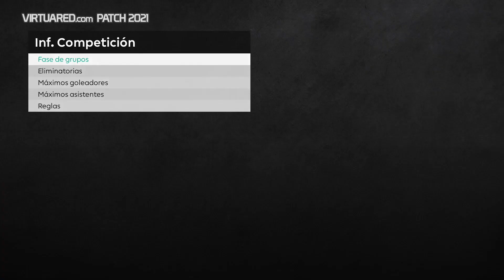Mundial Russia 2018 con Mexico #7 | Final de la copa del Mundo ante Portugal | PES21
Y llego el gran día, este gran equipo que dejo todo en los campos Rusos tiene la recompensa de enfrentar a la Portugal de Cristiano Ronaldo para alzar el trofeo mas preciado que existe en el mundo del futbol, la copa del mundo. Este titulo ya tiene dueño... solo cabe saber si se va Portugal o a México.